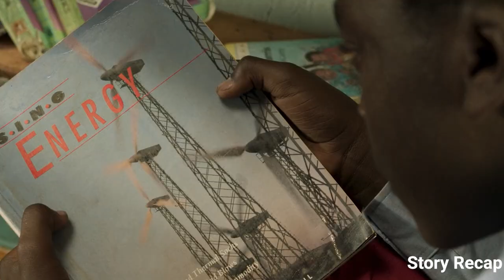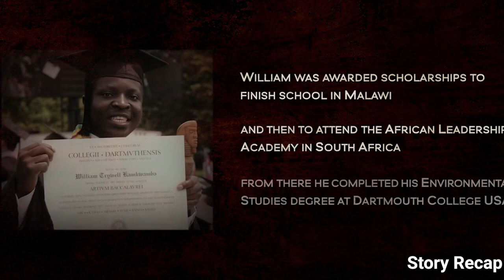An African boy invented a machine to save his village from drought